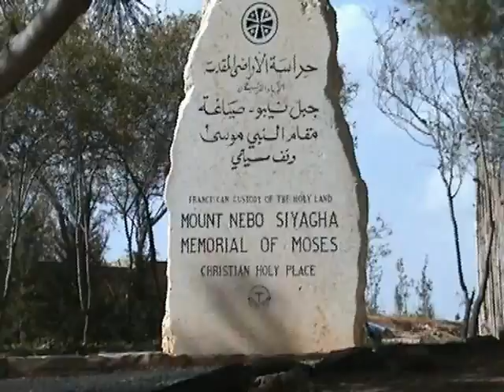GÓRA NEBO JORDANIA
Góra Nebo  – góra w zachodniej Jordanii, w niewielkiej odległości od Morza Martwego i Madaby.
Według lokalnej tradycji, potwierdzonej m.in. świadectwami starożytnych pątników, z góry Nebo biblijny Mojżesz miał zobaczyć Ziemię Obiecaną, do której nie było mu jednak dane wkroczyć razem z plemionami izraelskimi. Dzisiaj na szczycie znajduje się Sanktuarium Mojżesza z parkiem archeologicznym, którym opiekują się franciszkanie z Kustodii Ziemi Świętej.